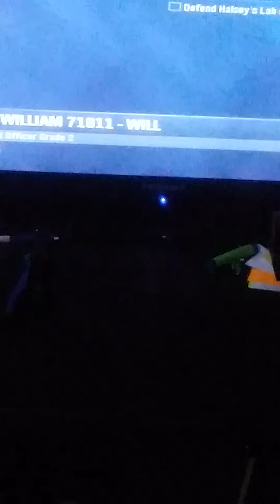Halo pt 3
Halo.